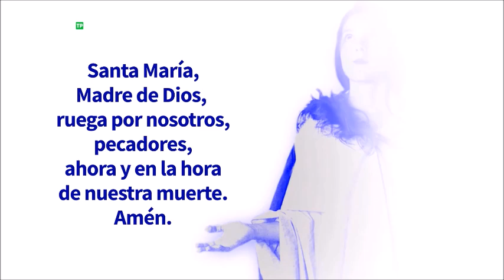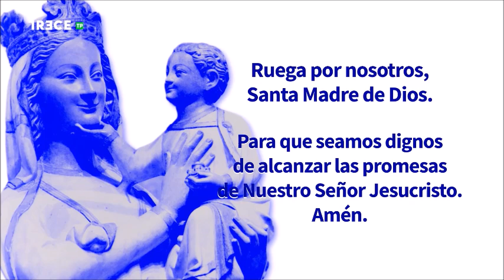Adoración Eucarística con P. José Aurelio Martín en Basílica de la Concepción de Madrid, 11-7-2024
11 de julio de 2024.- (Camino Católico) Adoración al Santísimo Sacramento con el P. José Aurelio Martín Jiménez, emitida por 13 TV desde la Basílica de la Concepción de Madrid.